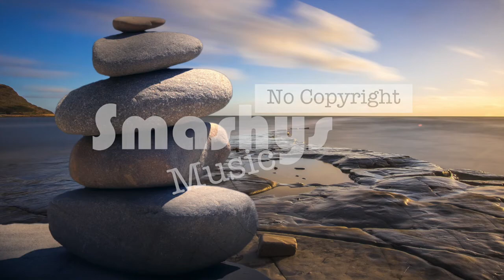Harmony - Ikson (Smashy's No Copyright Music)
Smashing!